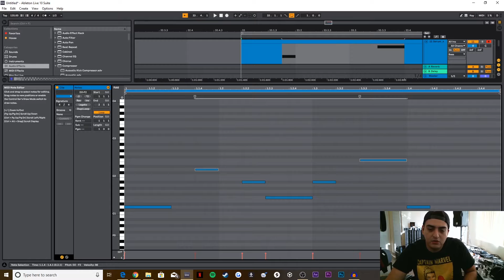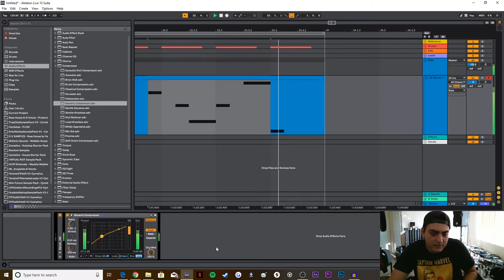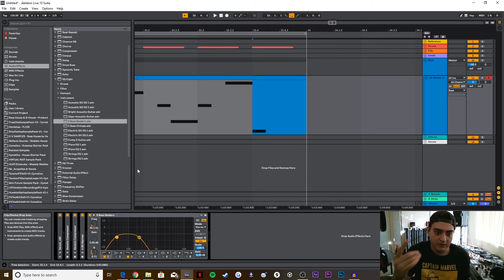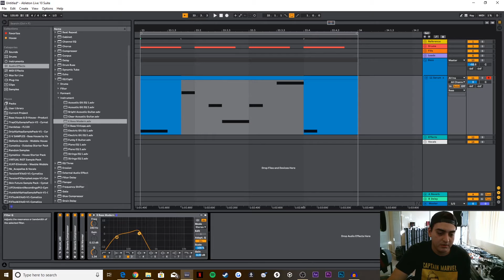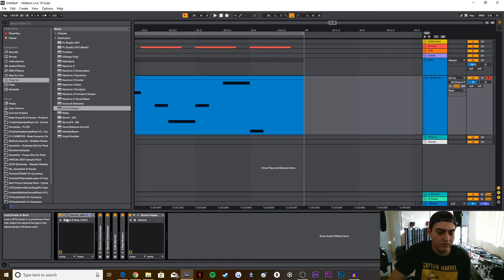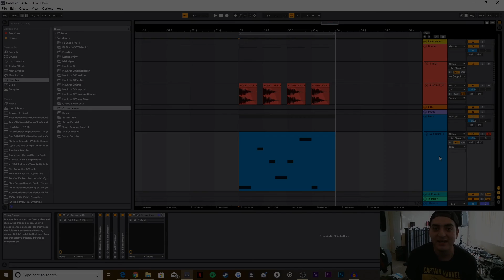Processing House Basslines with SISCO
Tech House Guru SISCO walks us through how he processes his bass lines using stock Ableton plugins!

And VERSAI for all our future content at

VERSAI was founded in August of 2019 by a few DJ/Producers based out of Phoenix, Arizona. Our collective was founded with the idea that when working as a team, we can create a platform for all of our art to rise together. Presently we are early in our journey, but we have an ambitious list of goals that we are striving towards. We will be featuring tutorials, regular live streams, collaborations, showcases, music videos, and merch,; to name just a few of those goals.